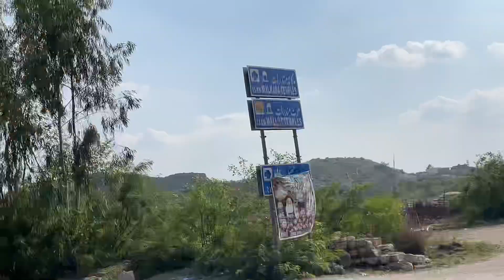Swaik Lake Khandowa | Lost My Friend Iphone In Water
So We friends decided to go Swiak lake water fall that place was so amazing im in love with Swaik Lake Fresh Water views natural vibezz seriously we enjoyed alot Also prank my Friend Mani  his New Iphone got lost in water But this trip is so memorable lovely Hope you Guys like it Subscribe share this video for more ❤️